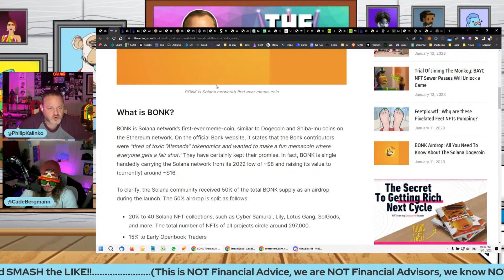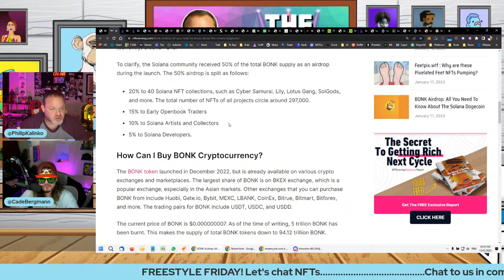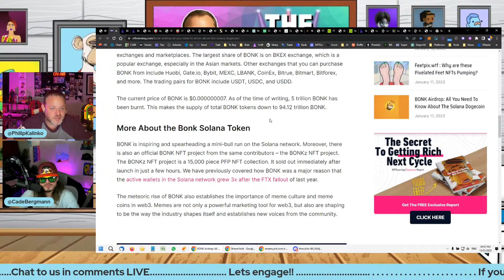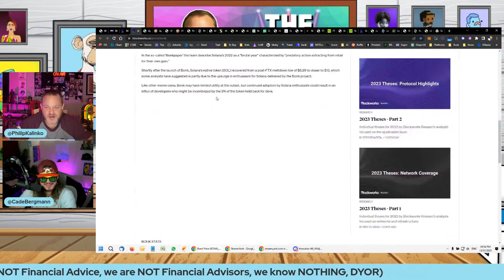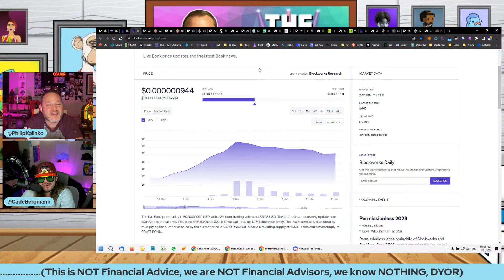$BONK Explained: All You Need To Know About 'The Solana Dogecoin' Bonk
BONK Airdrop: All You Need To Know About The Solana Dogecoin

🔴Clipped from our WEB3 NEWS WEEKLY ROUNDUP show (14 Jan 2022)
WEB3 NEWS LIVE: NFT's PUMPING! | Yuga's Sewer Pass | $BONK | Apple’s Metaverse | ChatGPT & MUCH MORE..